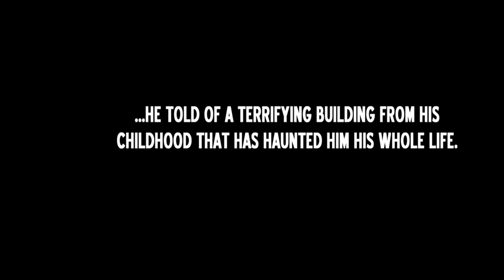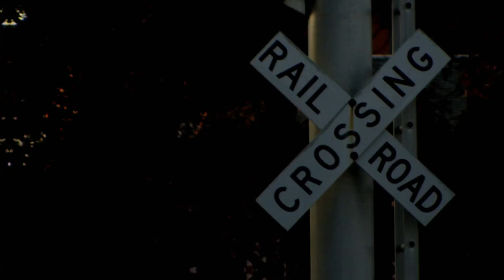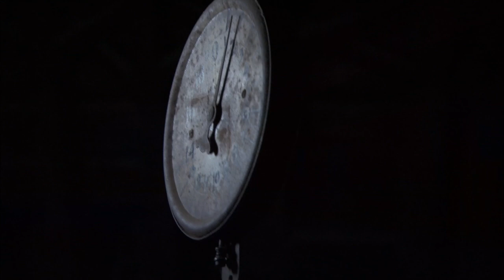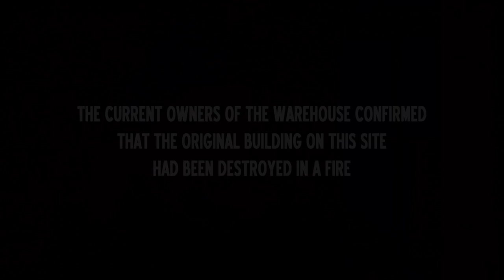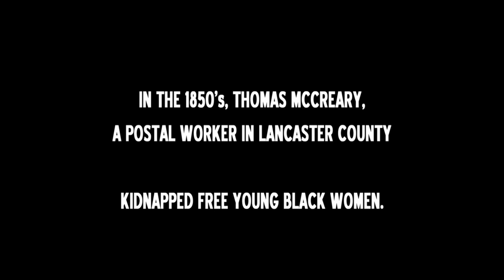The Haunting Of... Johnny Weir (Season 4, Episode 7) | Full Episode | LMN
Want more supernatural occurrences and investigations of the unknown?

Love The Haunting Of...? Stay up to date on all of your favorite LMN shows

Secrets are revealed when Olympic Ice skater Johnny Weir finally crosses the threshold of the ominous brick building that has petrified him since his childhood in Pennsylvania. Johnny and Kim explore the haunted structure in Season 4, Episode 7.